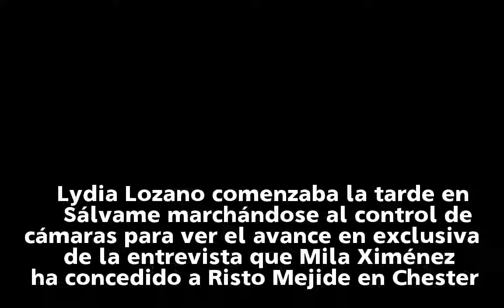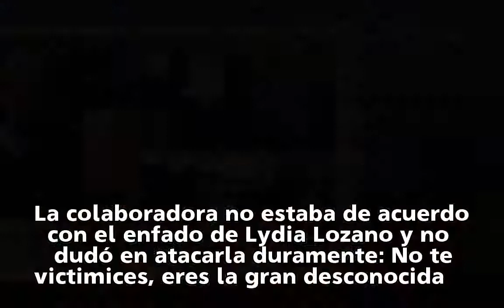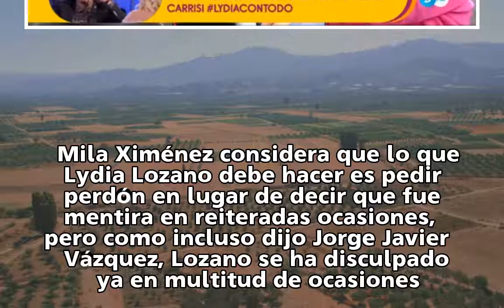La tremenda bronca entre Lydia Lozano y Mila Ximénez por el tema de Ylenia Carrisi en 'Sálvame'